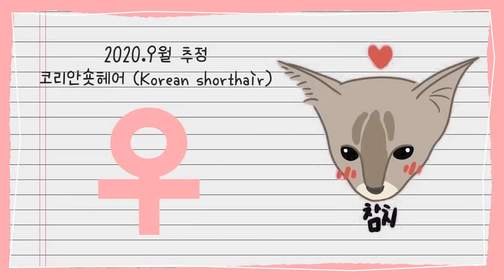버터&쿠키 3차접종💉 멸치&삼치&꽁치 1차접종💉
🐈A person who loves cats
🐈a cat with a story
🐈Cats should be happy. The butler is happy too.

카카오톡 ID : 1101qwer 문의 주세요🙏

👸냥아치가족😻
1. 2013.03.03 먼지 Dust 남♂ 페르시안친칠라 Persian Chinchilla
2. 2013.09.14 초코 choco 남♂ 브리티쉬숏헤어 British Shorthair
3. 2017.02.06 레이 Gray 남♂ 러시안블루 Russian Blue
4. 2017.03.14 차차 chacha 남♂ 아메리칸컬 American curl
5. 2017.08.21 치타 Cheetah 남♂ 뱅갈 bengal
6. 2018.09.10 까까 Black 남♂ 브리티쉬숏헤어 British Shorthair
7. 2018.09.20 심쿵 heart flutters 남♂ 페르시안+오드아이 Persian Odd Eye
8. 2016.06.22 사랑 love 여♀ 먼치킨숏레그 Standard Munchkin
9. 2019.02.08 끼돌 talent Doll 남♂ 랙돌 ragdoll
10. 2014 추정 애옹 meow 여♀ 터키쉬앙고라 Turkish Angora
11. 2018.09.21 늑대 Wolf 남♂ 네바마스커레이드 Siberian
Neba masquerade
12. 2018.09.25 몽땅 all 남♂ 먼치킨숏레그 Standard Munchkin
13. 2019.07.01 심콩 heart beans 남♂ 페르시안+오드아이 Persian Odd Eye
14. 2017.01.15 깜깜 Darkness 남♂ 스코티쉬폴드 Scottish fold
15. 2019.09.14 마요 Mayonnaise 남♂ 스코티쉬폴드 Scottish fold
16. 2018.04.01 모찌 Rice cake 남♂ 노르웨이숲 Norwegian forest
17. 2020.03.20 크림 Cream 남♂ 네바마스커레이드 Siberian Neba masquerade
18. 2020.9월 추정 참치 Tuna 여♀ 코리안숏헤어 Korean shorthair
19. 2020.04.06 후추 Pepper 남♂ 스코티쉬폴드 Scottish fold
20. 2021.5월 추정 버터 Butter 남♂ 코리안숏헤어 Korean shorthair
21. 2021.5월 추정 쿠키 Cookie 남♂ 코리안숏헤어 Korean shorthair
22.삼치  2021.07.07 여♀ 코리안숏헤어 Korean shorthair
22.꽁치 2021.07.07 남♂ 코리안숏헤어 Korean shorthair
24.구름 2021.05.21 남♂ 네벨룽 Nebelung